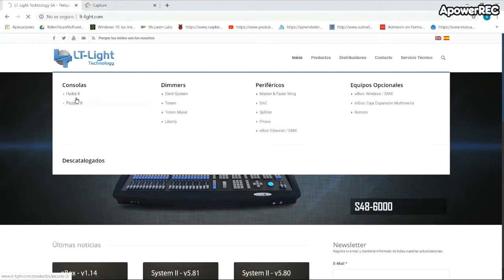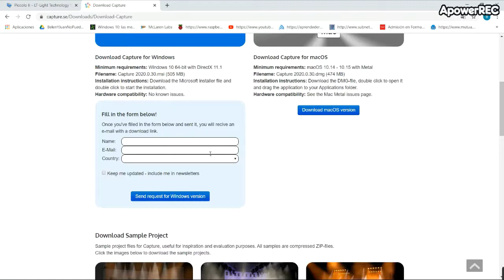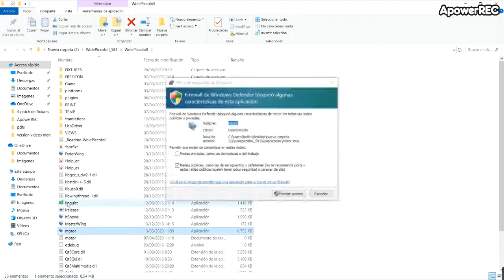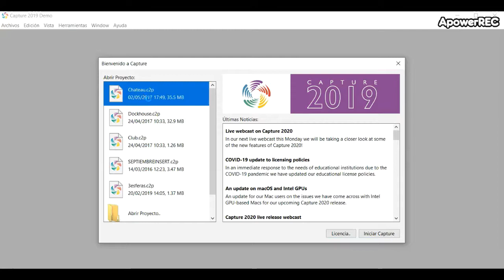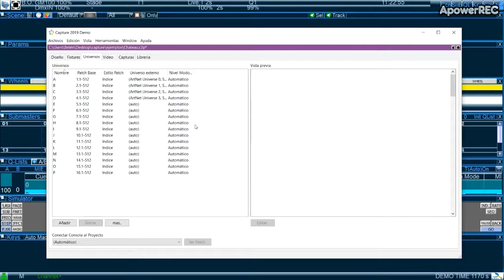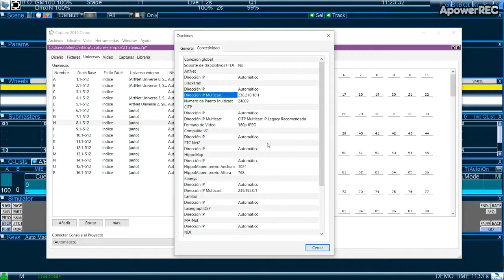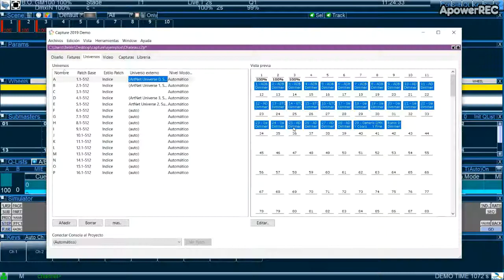VIDEO 5 - 24. 8 Wole Capture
Los siguientes tutoriales estan hechos con un wole de Piccolo-II y Capture, este vídeo nos muestra como instalarlos y conectarlos para seguir los siguientes tutoriales con mas facilidad.